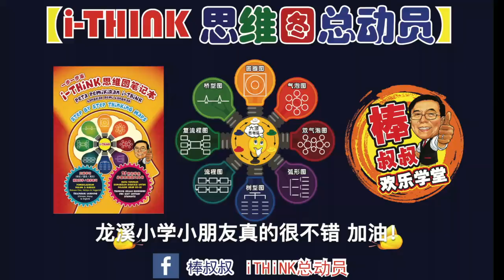棒叔叔 - 龙溪华小低年级i think总动员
地点：雪兰莪州龙溪华小
对象：全校师生
课题： 认识及应用i think思维图